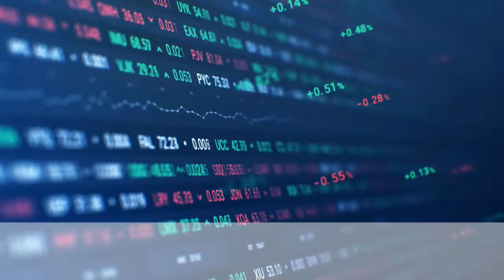Urgence Écologie : 26 mai - Élections Européennes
Écologie - air, eau, énergie, vivant, biodiversité, santé...
Jusqu’ici tout va bien ? Vraiment ?